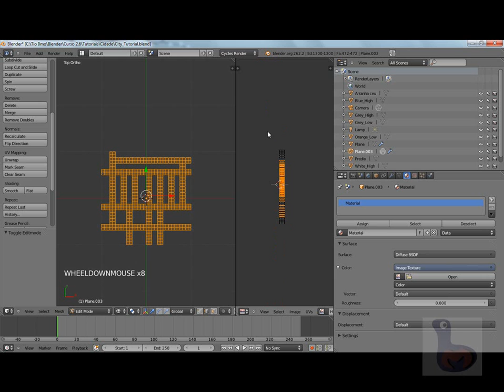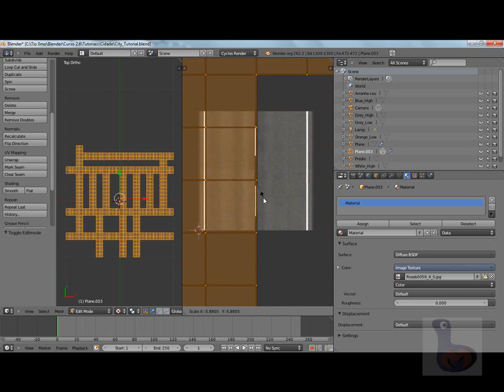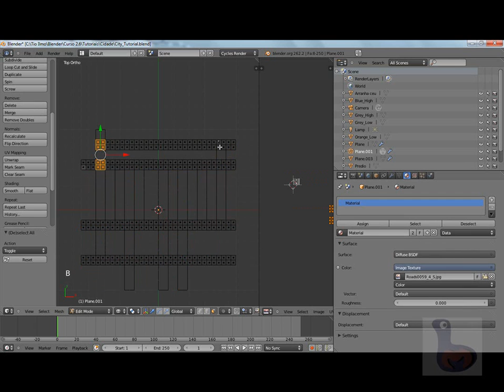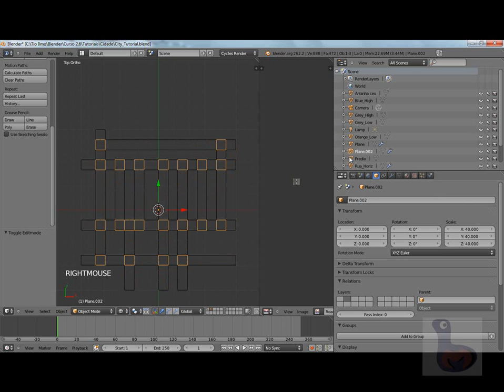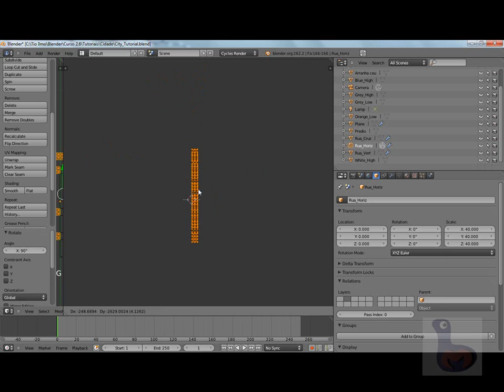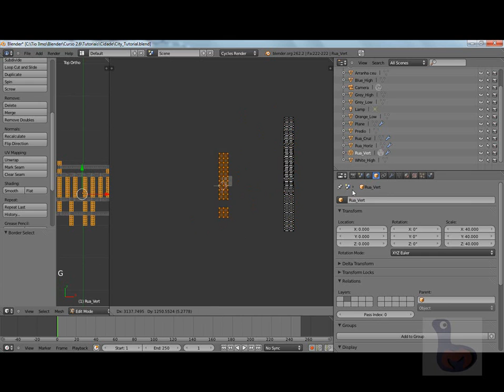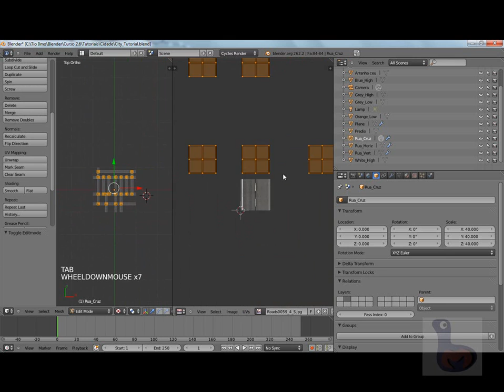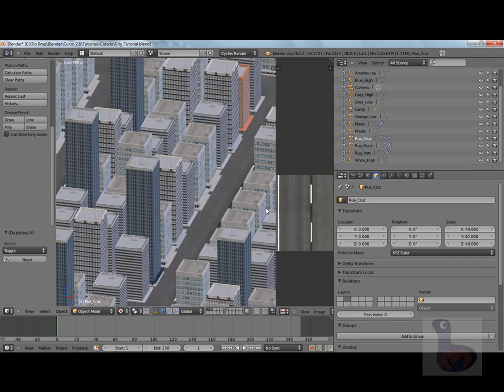Blender 2.6 - Criando uma Cidade - Importar Objetos e Sistema de Partículas - Parte 5 de 7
Visite Blender Video Aulas do Tio Ilmo